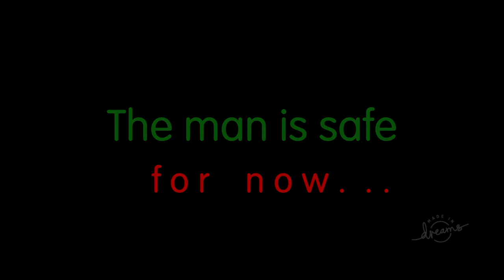Witchy Woods - Made in Dreams PS4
Great game with neat short cut scenes and funny dialogue.